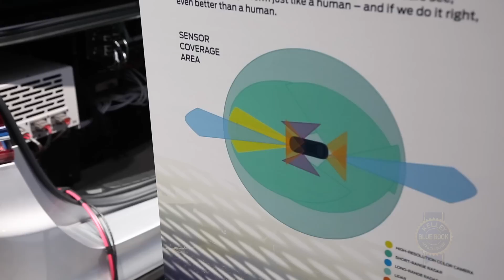Ford 3rd-generation Autonomous Car - CES 2017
KBB's coverage of Ford's Third-generation Autonomous Car at the 2017 Consumer Electronics Show.

Kelley Blue Book is your source for new car reviews, auto show coverage, features, and comparison tests.